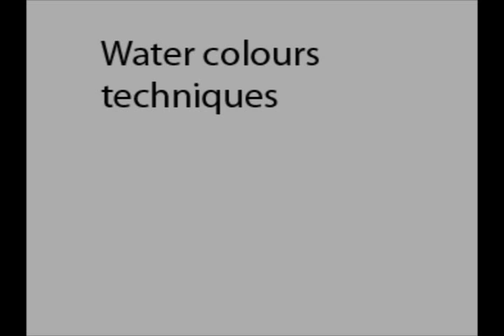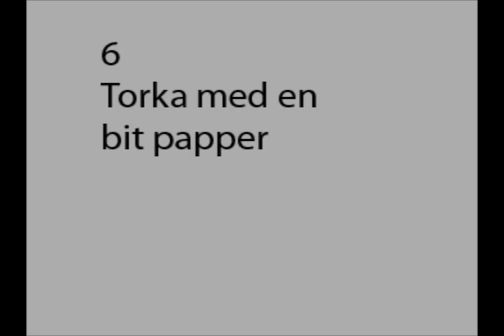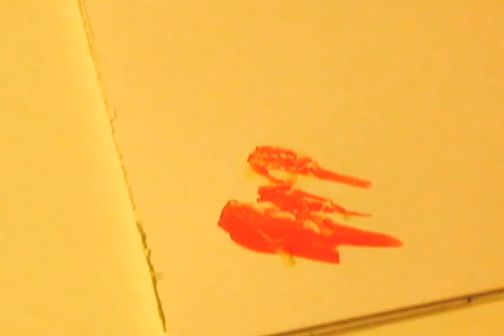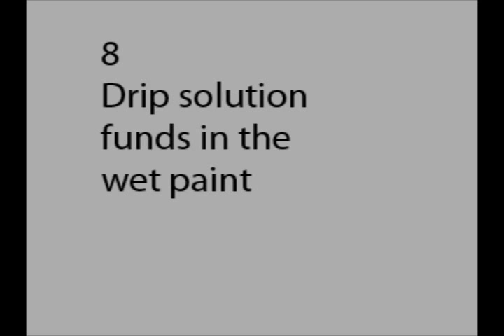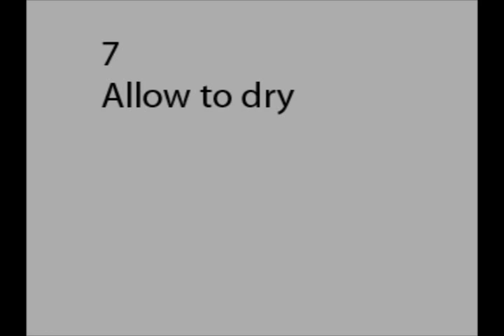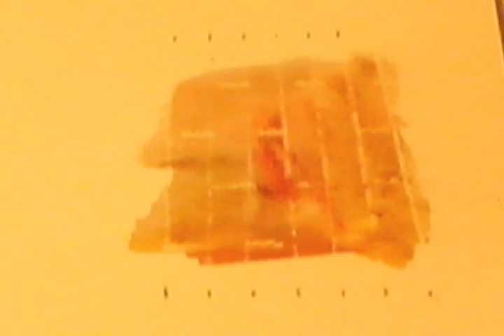water colour techniques 4 12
Vattenfärg teknik 4 - 12